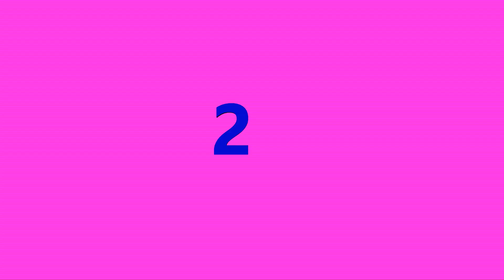S Chand vs Pradeep || Science class 9 || Which book is best for Chemistry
s chand vs pradeep, s chsnd science, s chand science class 9, pradeep science, pradeep science class 9, science class 9, lakhmir singh,

* BEST DEALS  OF THE DAY Offer today

 * BEST OFFERS ON  MOTIVATIONAL  BOOKS  AVAILABLE TODAY

PRODUCT  PURCHASE  LINK [ Amazon link ]✓

                                            BUY LINKS

1) S.CHAND ( CHEMISTRY CLASS 9 ) 2022 Edition
2) S.CHAND ( PHYSICS CLASS 9 ) 2022 Edition
3) S.CHAND ( BIOLOGY CLASS 9 ) 2022 Edition

1) Pradeep's Science ( Chemistry ) for Class 9 - Examination 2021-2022
2) Pradeep's Science ( Physics ) for Class 9 - Examination 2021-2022
3) Pradeep's Science ( Biology ) for Class 9 - Examination 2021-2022